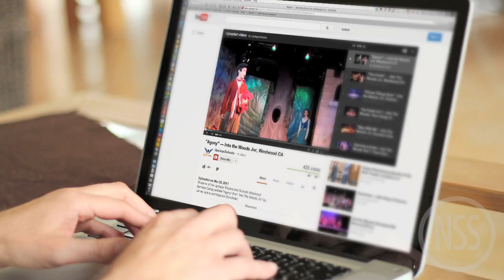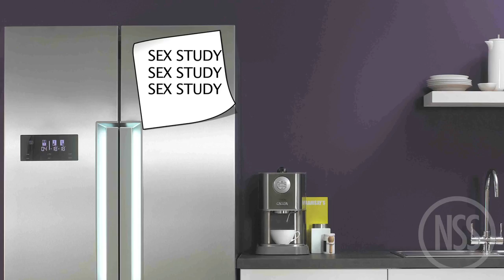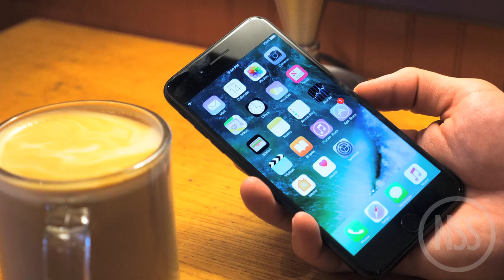YouTube introducing new TV service, Lady Gaga replacing Beyoncé at Coachella: TRR#634